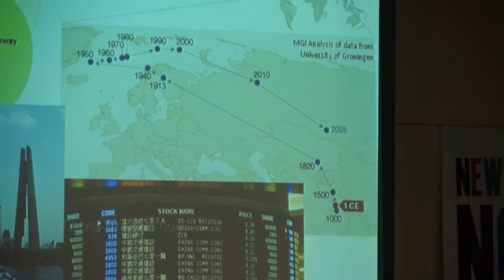Hunter Innovation Forum 2014 - Craig Roy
Megatrends, Dysfunctional Technology and Commercialisation Today.
Presented by Craig Roy, Deputy Chief Executive - CSIRO